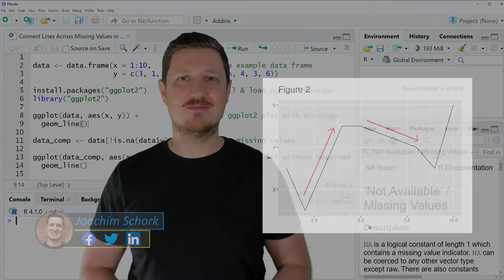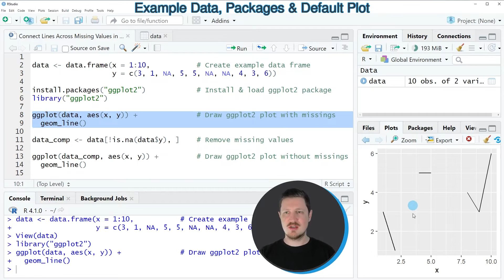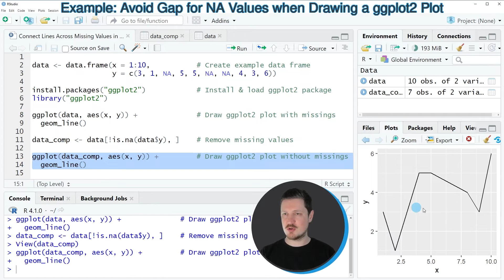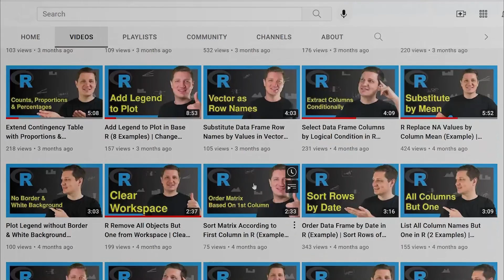Connect Lines Across Missing Values in ggplot2 Line Plot in R (Example) | Avoid Gap for NA Values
How to avoid a gap in ggplot2 line plots with NA values in the R programming language. More details
R code of this video:

                   y = c(3, 1, NA, 5, 5, NA, NA, 4, 3, 6))

library("ggplot2")

ggplot(data, aes(x, y)) +              # Draw ggplot2 plot with missings
  geom_line()

data_comp ‹- data[!is.na(data$y), ]    # Remove missing values

ggplot(data_comp, aes(x, y)) +         # Draw ggplot2 plot without missings
  geom_line()